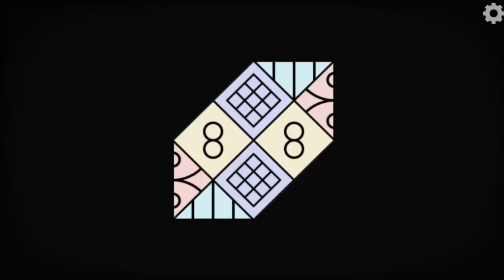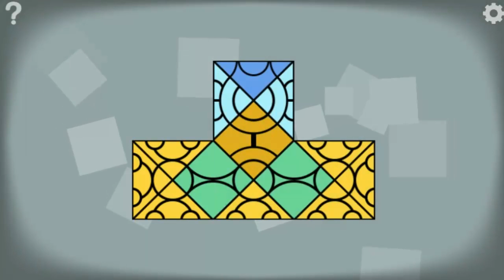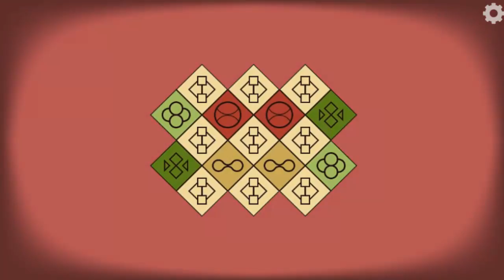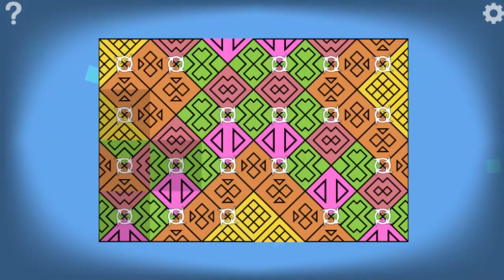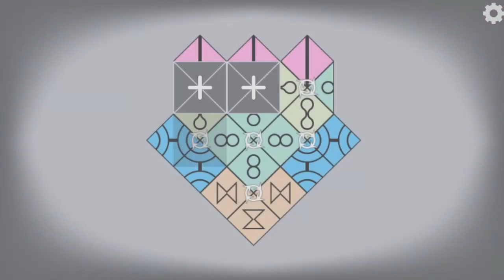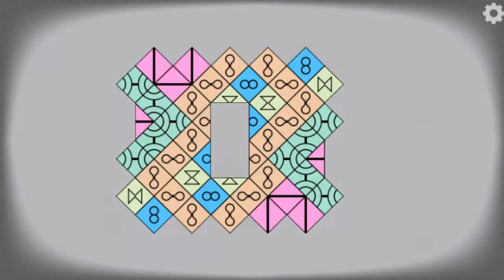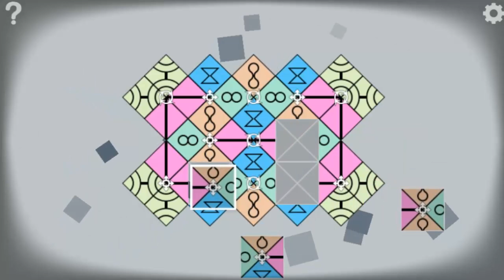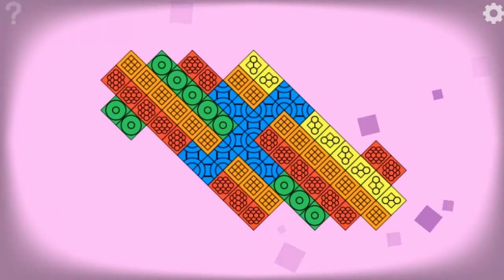Aurorabound World 1-13